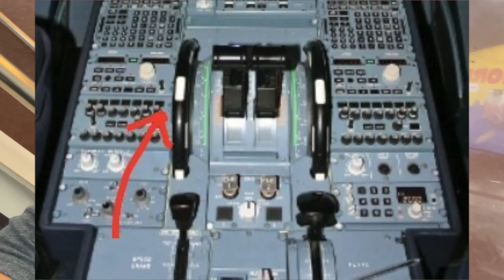Raat ko Delhi Border pe BADA KALEESH !!